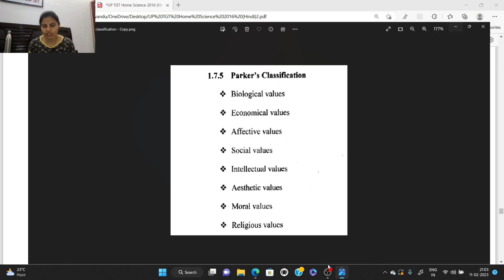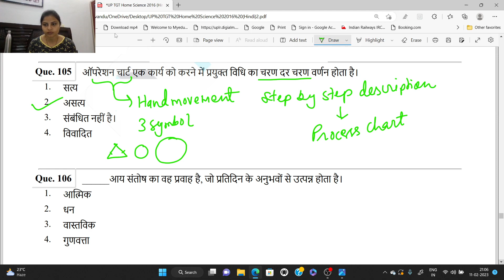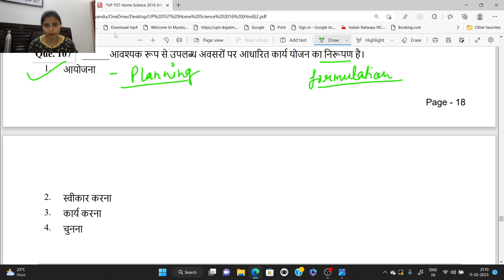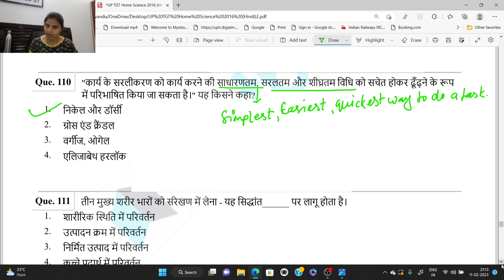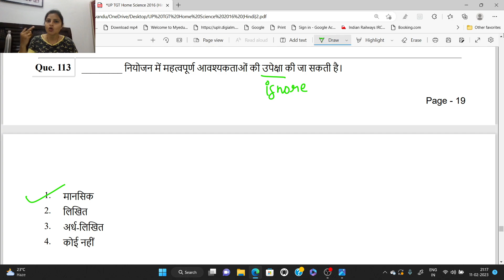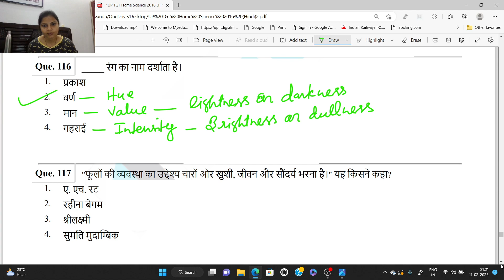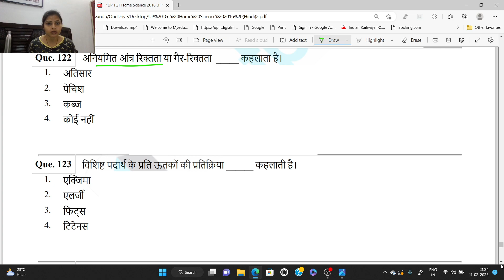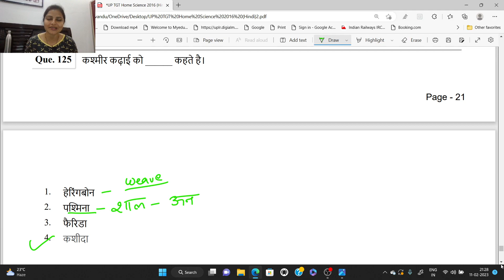Part 5-TGT 2016 Home Science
Highlights of video:
- Types of income (आय के प्रकार)
- Parker's classification of values
- Starch digestion
- types of resources (संसाधन के प्रकार)
- Work simplification techniques (कार्य सरलीकरण)
- Process chart
- Operation chart
- Types of standard (मानक)
- conventional standard (परम्परागत मानक)
- flexible standard (परिवर्तनशील मानक)
- Mundel's five classes of change
- incandescent bulb
- fluorescent bulb
- Hue, value, intensity
- Prenatal period
- Embroidery

UP TGT PGT Solved Home Science Question Paper with detailed explanation
NTA UGC NET Solved Home Science Question Paper with detailed explanation
UPHESC (higher education) Solved Home Science Question Paper with detailed explanation
UPPSC lecturer Solved Home Science Question
UP Lt grade Solved Home Science Question
UP Inter College Lecturer Solved Home Science Question
UP Government Degree College (GDC)Lecturer Solved Home Science Question
UPSESSB Solved Home Science Question Paper
Home Science Multiple Choice Questions
Objective Home Science Questions with answer
Home Science videos according to UP TGT PGT home science syllabus
Home Science videos according to B A 1st semester Home Sc, B. Sc. Home Science
UP TGT PGT Solved Home Science Previous Year Question Paper with detailed explanation
NTA UGC NET JRF Solved Home Science Previous Year Question Paper with detailed explanation
गृह विज्ञान बहुविकल्पीय हल प्रश्न पत्र
Grih Vigyan Objective type questions
Home Science Competitive Exams

Dear Viewers,
     This channel provides a platform to all Home Science Competitors who are preparing for any Home Science Competitive Exam. You can find all Home Science videos here based on Home Science syllabus and also get the objective type questions of Home Science with detailed explanation.
    This channel will definately help you crack any Home Science Competition Exam.
because your likes and comments have a previous value for me and also motivate me to do the best of mine.